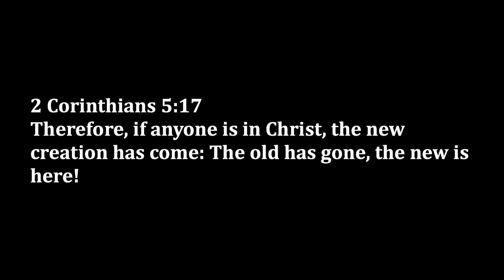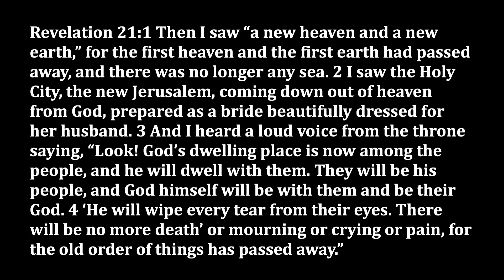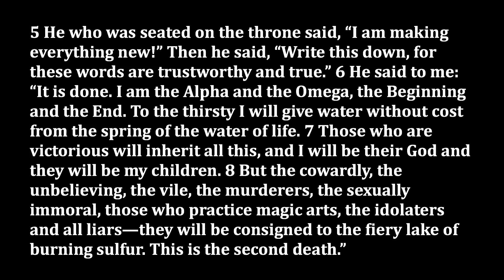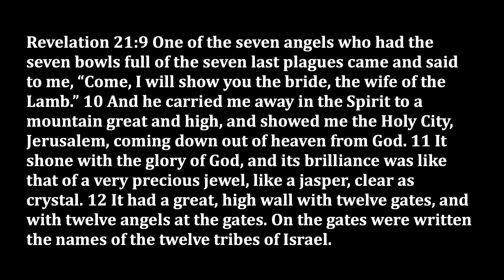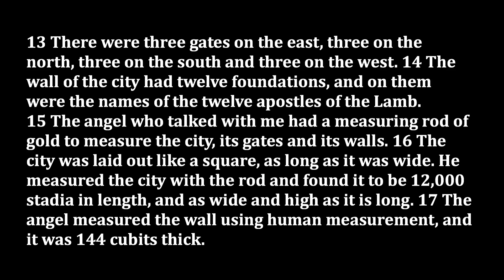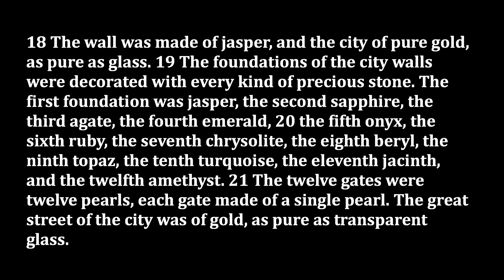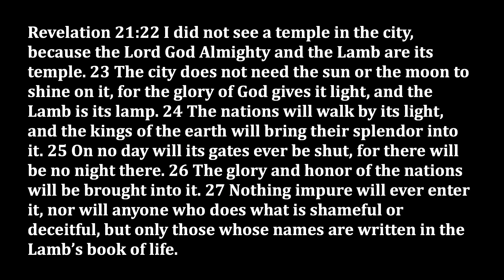Revelation (Part 32)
Revelation 21:1-27

Death is gone. Only life remains. Revelation 21 paints the picture of the “Holy City,” God’s eternal kingdom, inviting into it all who share in Christ’s victory and have their names written in the book of life. Journey with John the Apostle today as he witnesses for us the splendor of everlasting life, helping us to fix our eyes on the one Pearl, the lasting Jewel of heaven, who alone gives new, unending life to all who receive Him.